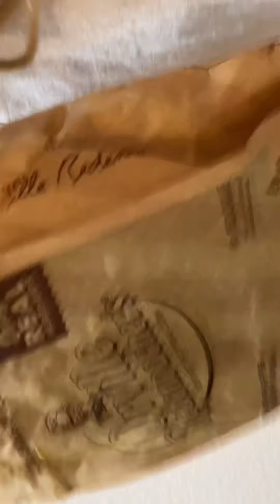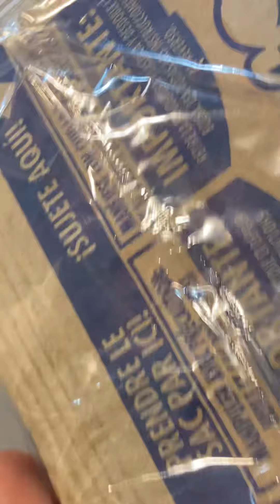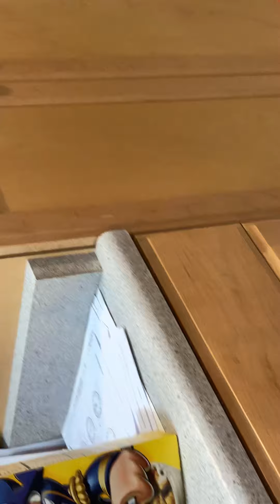Random vlog2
E